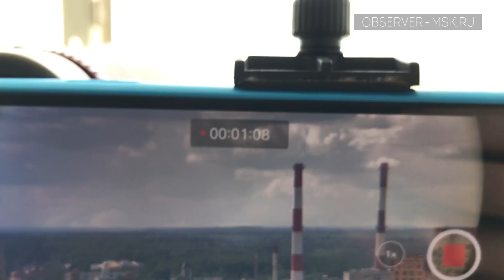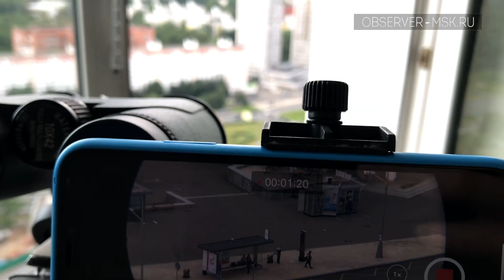Бинокли Bak-4 vs ED | Что выбрать?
В этом видео мы расскажем, чем отличаются бинокли с оптикой Bak-4 и ED. Протестируем бинокли Bak-4 c биноклями ED. Подробнее в видео!

00:00 Бинокли Bak-4 vs ED
0:40 В чем отличается Bak-4 и ED-оптика
1:24 Главное отличие Bak-4 и ED
2:05 Сферические и хроматические аберрации
2:23 Телескопы с ED-линзами
3:01 Самая дорогая оптика – FL- флюоритовые линзы
3:39 Тест Bak-4 и ED